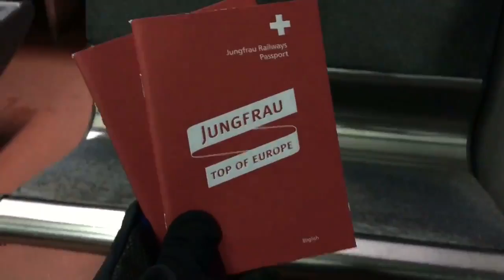Ep.4 - Merry-Go-Round with a Swiss Pass - SWITZERLAND | Ungkler Travels 2016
11-nov: Switzerland intimidates me. Think of - Lifestyle of the Rich and Famous... and my lack of Swiss deposit, lol. Secured a "Swiss Pass" to avoid the horrendously priced individual train journey tickets. And let's merry-go-round Switzerland, shall we?